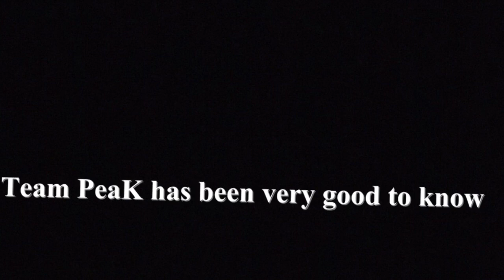The End of PeaK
The end